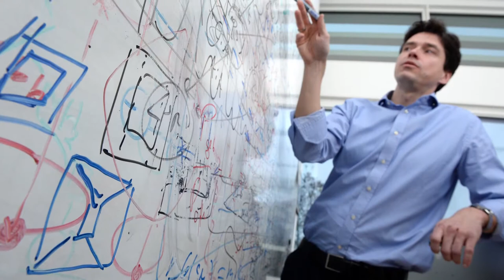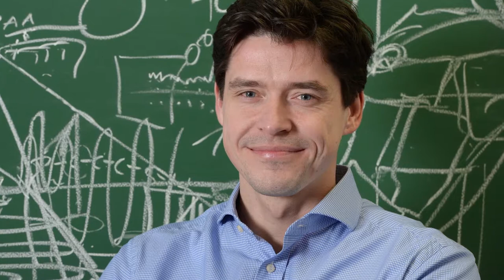Prof. Dr. Hendrik Dietz - Gottfried Wilhelm Leibniz-Preisträger 2015